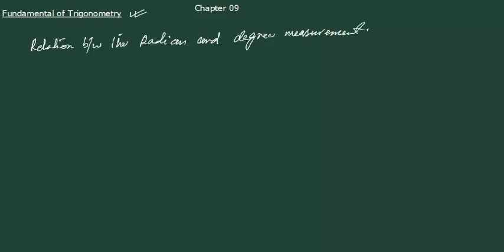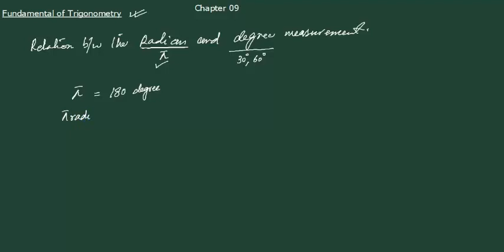Fundamentals of Trigonometry- FSC PART 1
Trigonometry is quiet a difficult topic to understand.

I tried to explain the basic of the trigonometry in a simpler way.

You can comment and ask questions.